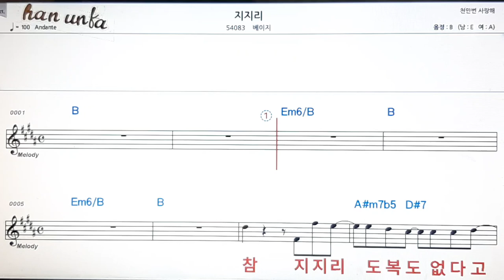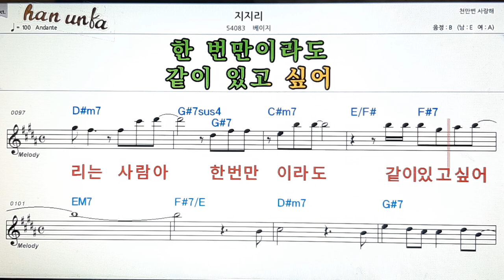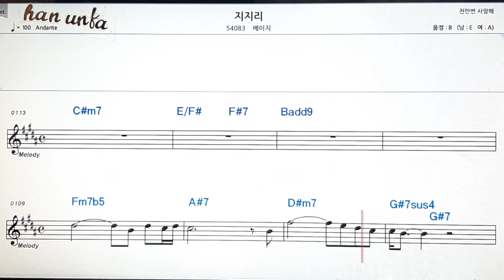지지리/베이지👍노래 반주, 코드 악보,가라오케💋Karaoke*Sheet Music*Chord*MR